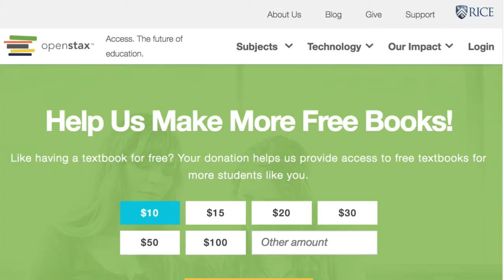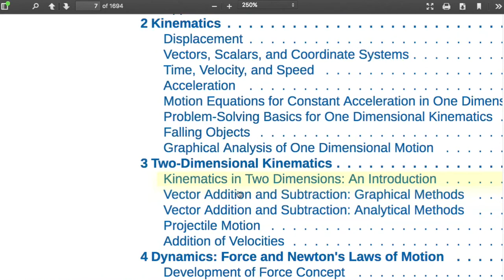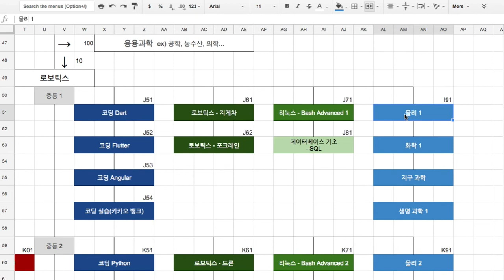Physics 2 001 소개